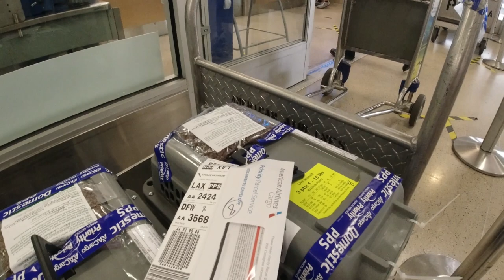Westie Puppy's Flight Home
Meeting Buckley, the West Highland White Terrier( Westie) puppy for the very first time.  This is the adventure to LAX to pick up this 8-week ball of cuteness. We are all so excited to meet him and his cuteness is just too big to keep to ourselves. If you want to see his adventures, with his sister Lily, you can follow them both here and on Instagram.